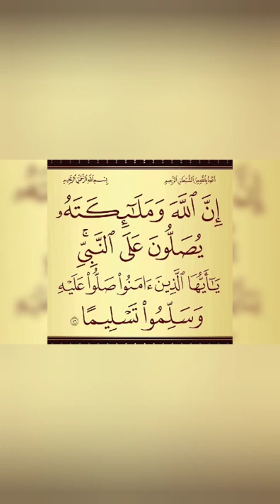Imam Abdou Mbaye fagou thi mbass mi